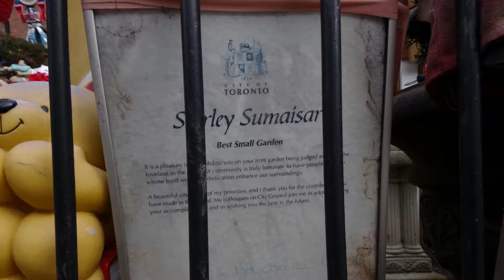Doll House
Doll House is on 37 Bertmount Avenue, Toronto. This enchanting house brings the colours to Leslieville area!